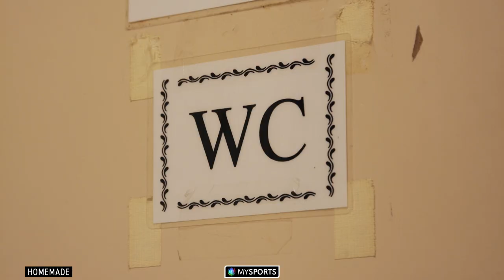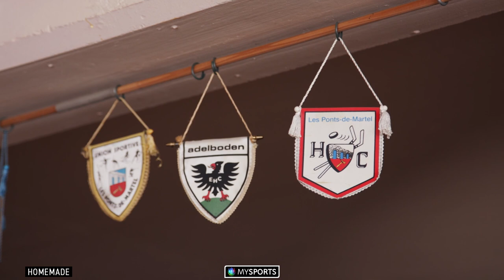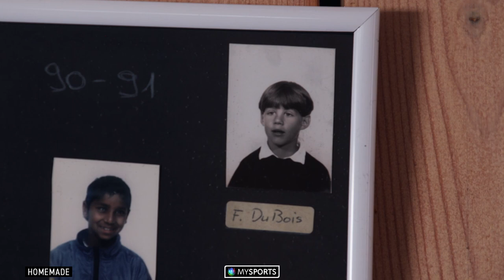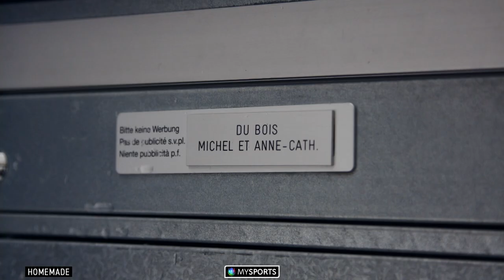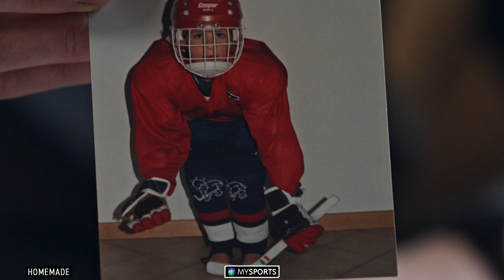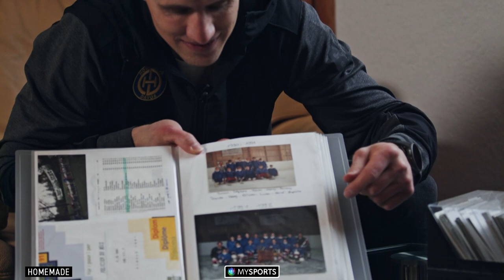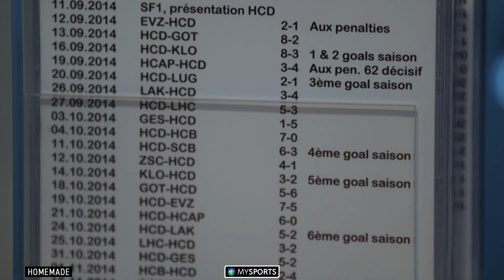Back to the Roots: Félicien Du Bois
Félicien Du Bois hat einiges erlebt in seiner langen Hockeykarriere. Aufgewachsen im neuenburgischen Les Ponts-de-Martel, schaffte der Verteidiger bei Ambri-Piotta den Sprung vom Junioren- zum NLA-Spieler. Nach sechs Jahren bei den damaligen Kloten Flyers wechselte Du Bois 2014 in die Bündner Berge zum HC Davos. Der Schweizer Meister von 2015 zeigt MySports, wo alles begann: in der Eishalle in Les Ponts-de-Martel und im Elternhaus bei Mutter Anne-Catherine und Vater Michel.